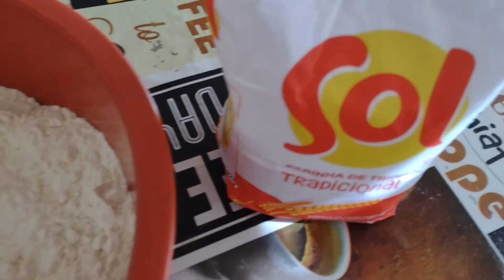como fazer macarrão caseiro simples 💛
como fazer macarrão dos mais simples possível caseiro 💛 receita 💜 2 copo de farinha de trigo uma colher de sal um pouco de água vai colocar água as pouco vai ameaçar até dar ponto 💙 só cortar as tirinhas esticando com garrafa ou cilindro ferver uma panela com água e sal pra conzinhar pra o molho colocar temperos que quiser ❤️